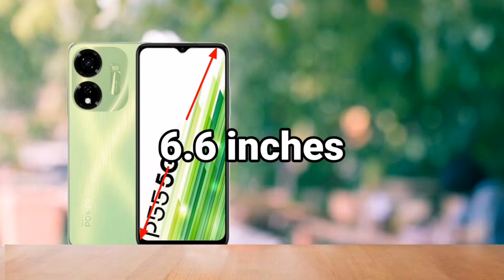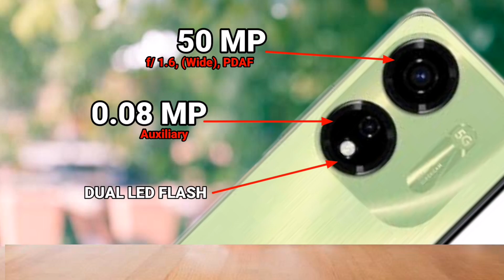ITEL P55 5G - FULL SPECIFICATION | CHIPEST 5G | PERFORMANCE | CAMERA |BATTERY